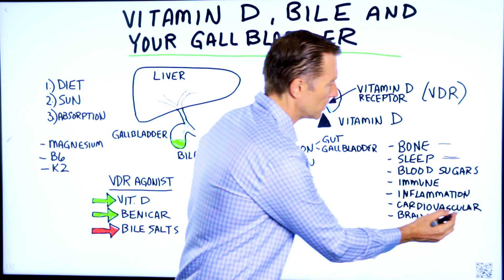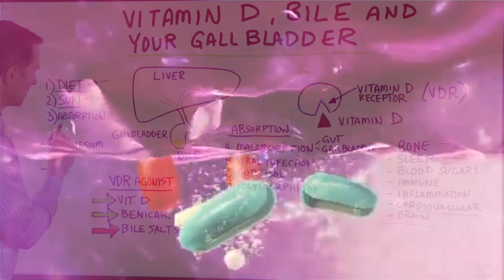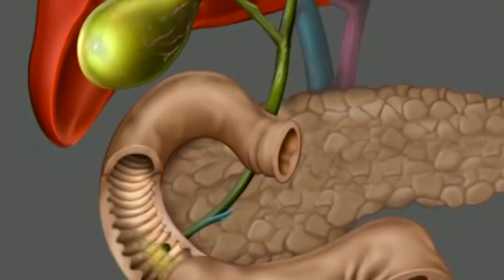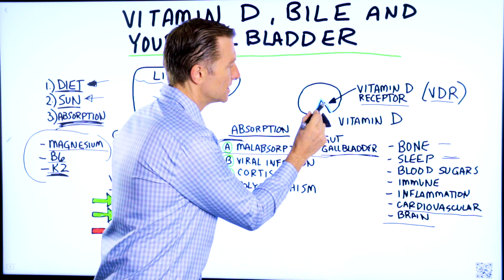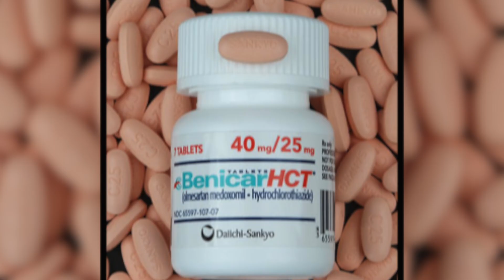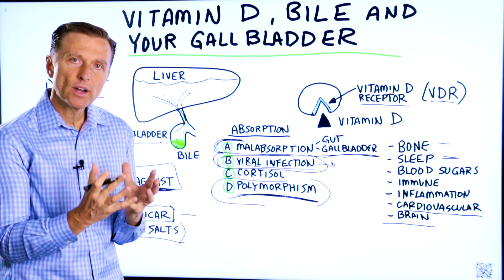Vitamin D, Bile, and Your Gallbladder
Support Healthy Gallbladder Here (Purified Bile Salts) OR 🛒

There is an interesting connection between vitamin D, bile, and your gallbladder. Here’s what you need to know.

Timestamps
0:00 Vitamin D, bile, and your gallbladder
0:06 Vitamin D
0:15 Vitamin D deficiency
0:59 Sources of vitamin D
1:38 Vitamin D absorption
3:48 VDR agonist

Today, we’re going to talk about the interesting connection between vitamin D, bile, and your gallbladder.

Vitamin D is probably one of the most important vitamins, yet it’s one of the most common vitamin deficiencies.

Vitamin D is important for:
 • Bone growth
 • Sleep
 • Blood sugars
 • Immunity
 • Inflammation
 • Cardiovascular health
 • The brain

It’s almost impossible to get enough vitamin D from your diet. You can get vitamin D from the sun. But, you may not get enough vitamin D from the sun if you’re older, you have certain health conditions, your skin is darker, or during the winter months. There can also be issues with absorption that can cause you to not get enough vitamin D.

Absorption of vitamin D:

 • Certain nutrients can help support the absorption of vitamin D (magnesium, B6, and K2).

 • If you have malabsorption, you could have a difficult time absorbing vitamin D. Issues like damage to the inside of the colon, inflammatory conditions, an issue with the gallbladder, or a lack of bile could cause malabsorption.

 • Certain viruses have a strategy of downgrading the vitamin D receptor. This can make it difficult to absorb vitamin D.

 • Cortisol, which comes from stress or certain medications, can block the vitamin D receptor.

 • Polymorphism is a mutation in the gene that is a part of the vitamin D receptor.

A VDR agonist is something that connects to make everything work. A few examples of a VDR agonist would be:
 • Vitamin D (in higher amounts)
 • Benicar
 • Bile salts

I hope this helps you better understand the interesting connection between vitamin D, bile, and your gallbladder.